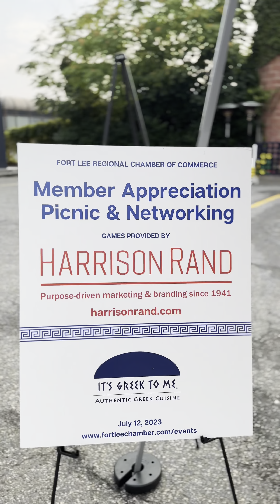Annual Member Appreciation Picnic & Networking 2023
Enjoy this montage of the Annual Member Appreciation Picnic & Networking last Wednesday. We hope to see more faces, new and old, at our other upcoming July networking events on 7/19 and 7/27!!